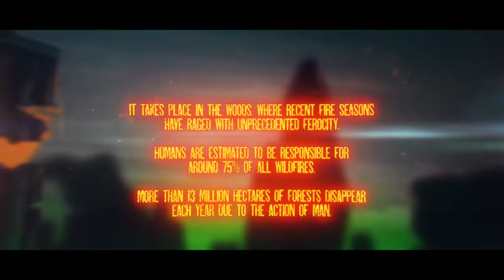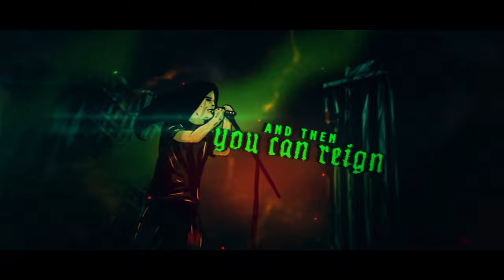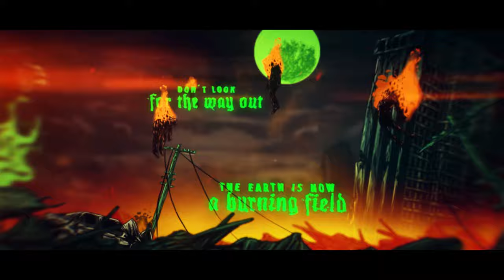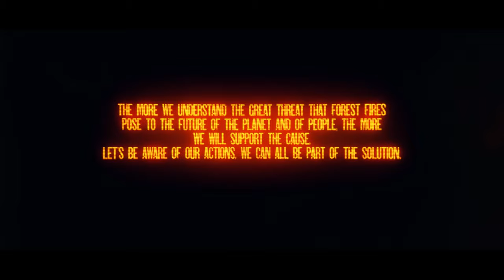PLAGUESTORM - Purifying Fire (Official Video) | Feat. Mikael Sehlin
"Purifying Fire" is taken from the album "Purifying Fire" out now via Noble Demon.

Mikael Sehlin (Vocals)
Sebastián Pastor (Guitars/Bass/Drum Programming)
Diego Martinez (Guitar Solo)
Music & Lyrics by Sebastián Pastor
Mixed and Mastered by Sebastián Pastor.

Video by :
Dronicon Films - Bloudengaztia Wolfgang/Def Torn

LYRICS:

This is our world
Where indifference takes control
This is the virus
That makes us slaves

Man feeds on violence,
Be the last with blood and tears
Smile and smile
And pretend that all is well

Is this the nature of the human race?
Confuse, divide and then you can reign
Is it our instinct? Is it in our DNA?
You know, the world will never be the same

How cold we have become
The fire will purify. New species will be born
How empty we have become
The fire will purify, the earth will be reborn

Nature, she always prevail
Will find a way to cut these ties
There will be no tomorrow
Will be consumed by our flames

Innocence turned to dust
Nobody wants to see reality
Don't look for the way out
The earth is now a burning field

We end where we begin
There is no rising from the ashes
We were already dead in spirit
There’s nobody here who wants to see reality

(Solo Diego Martinez)

The earth will be purified
The earth will be purified by fire
The earth will be, it will be purified